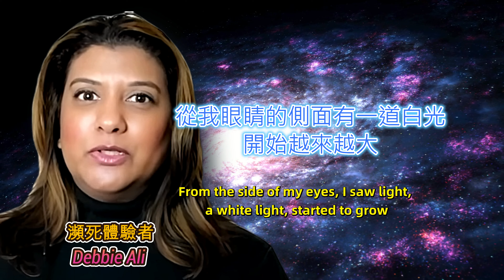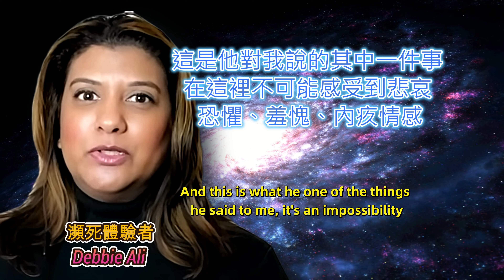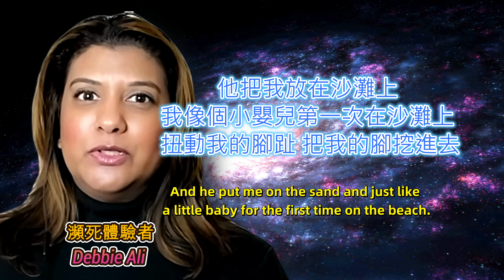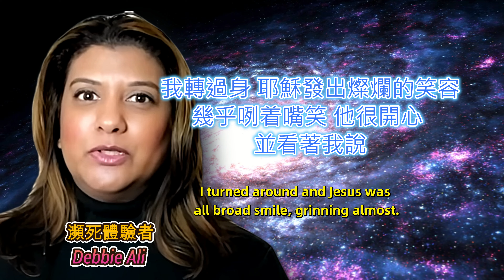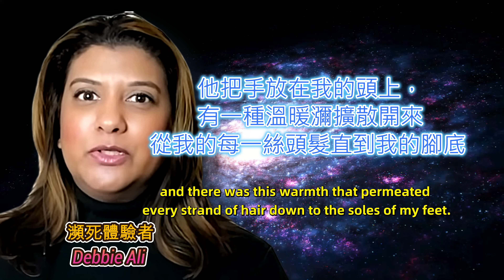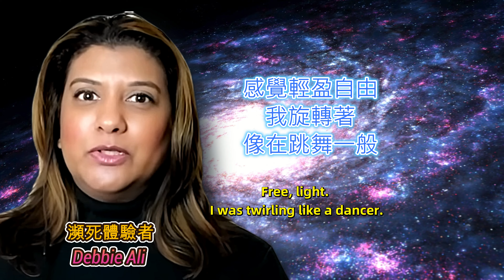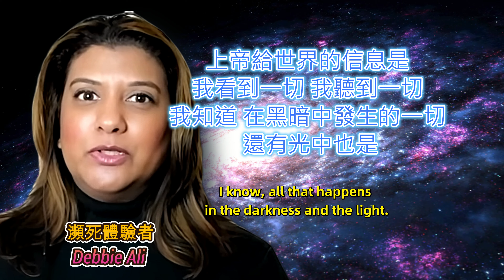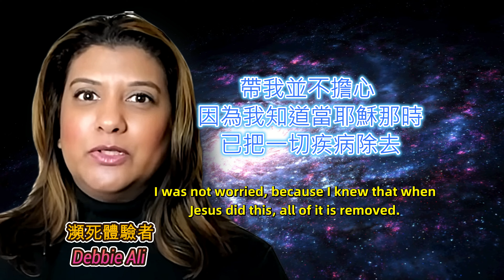在被綁架並扣為人質 14 天，女子出現了瀕死體驗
▼版權聲明:
本頻道不握有任何語音或圖片所有權，亦無任何營利，一切僅為推廣用途。所有權歸原始創作者所有。請支持正版。

🪶天鵝絨港灣🪶: 我們熱衷於與中文聽眾傳播分享有關瀕死體驗的故事。通過翻譯英語播客，與中文用戶分享來自天堂的寶貴消息。將英文播客翻譯成中文，並製作視覺化的雙語字幕影片呈現給大家~
🪶Velvet Harbor Press🪶: We're really excited to share stories of near-death experiences with Chinese-speaking audiences. By translating the English-speaking podcasts, we can share some amazing news from heaven with our Chinese-speaking audience. Translate English podcasts into Chinese and create visual bilingual subtitled videos to present them to you!